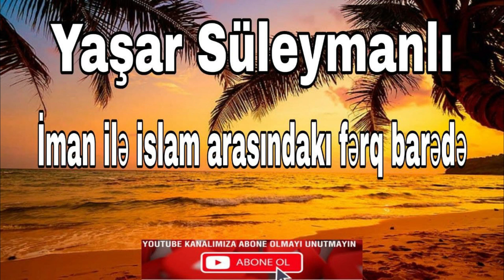Yaşar Süleymanlı - İman ilə islam arasındakı fərq barədə